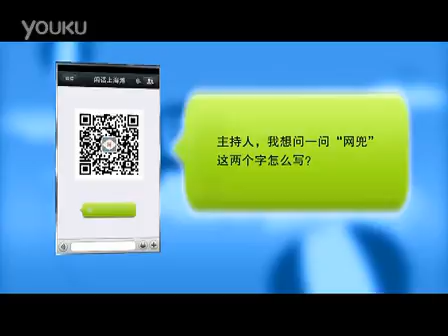【闲话上海滩】【微信互动】兜（上海闲话／吴语）